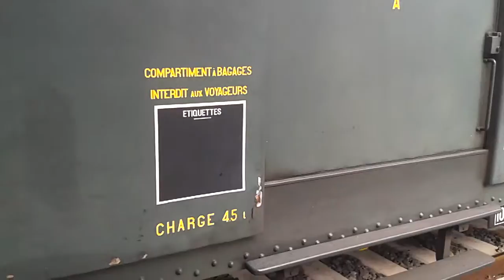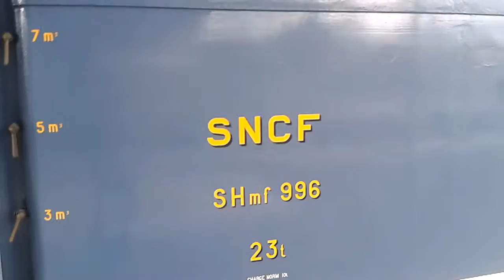A1A A1A 68000 en gare de Saint Nazaire-partie 2/2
Cette deuxième partie a été tournée le dimanche 9 octobre 2016-deuxième jour de présence du train. Dans cette vidéo vous verrez une présentation extérieure du train avec la fanfare en fond; l'arrivée/départ du TGV Atlantique 306 avec un petit coup de sifflet et le départ du train spécial avec un gros coup de sifflet! Pour le reste de la présentation de ce train: se reporter à la première partie.